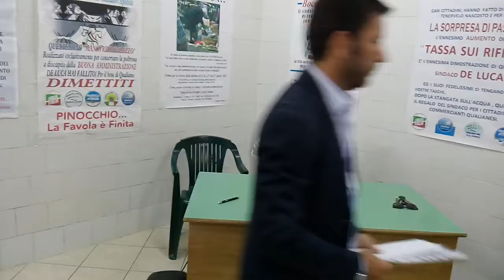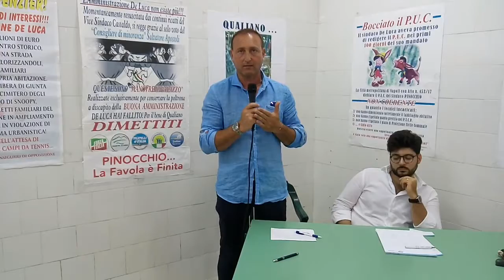Qualiano, conferenza dell'opposizione sul PUC: Giuseppe Musella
Il terzo intervento è stato quello di Giuseppe Musella incentrato sulle opere costruite nelle zone periferiche che sarebbero state smantellate dall'adozione del Piano Urbanistico Comunale nel caso venisse adottato con gli attuali disegni